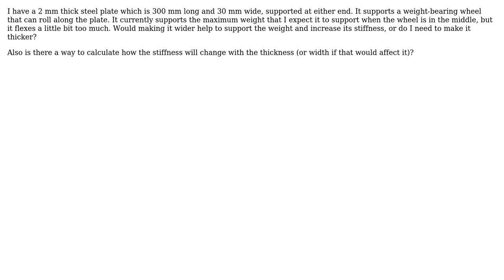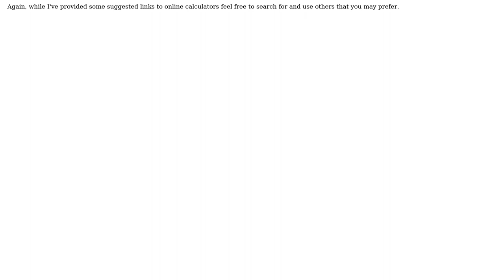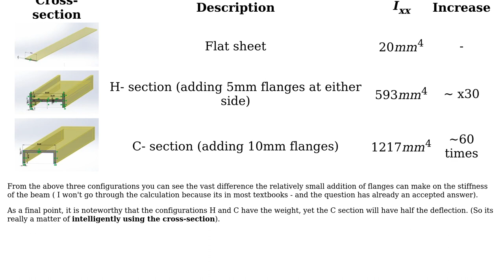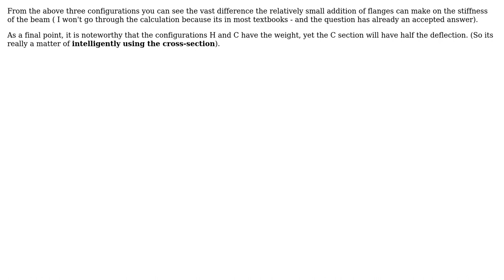Engineering: How does width and thickness affect the stiffness of steel plate? (3 Solutions!!)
Engineering: How does width and thickness affect the stiffness of steel plate?

With thanks & praise to God, and with thanks to the many people who have made this project possible! | Content (except music & images) licensed under CC BY-SA | Music | Images & others | With thanks to user William S. Godfrey- S.E. user NMech user jhabbott user Air and the Stack Exchange Network Trademarks are property of their respective owners. You are responsible for your own actions.